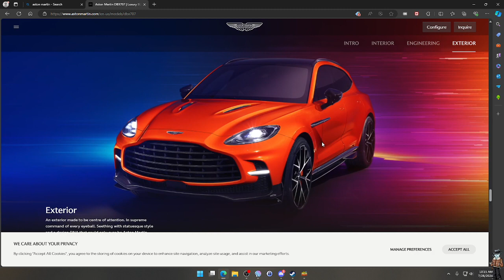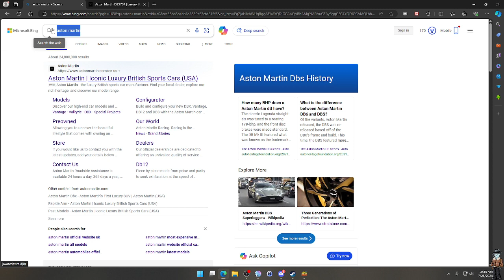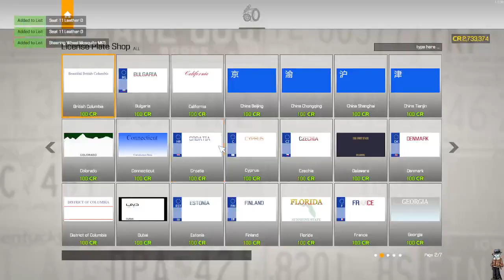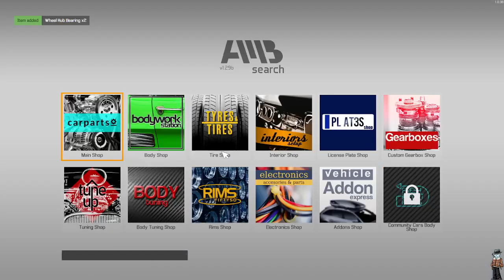2 Min to Stream Start! Panic Game Selection! Car Mechanic Sim!